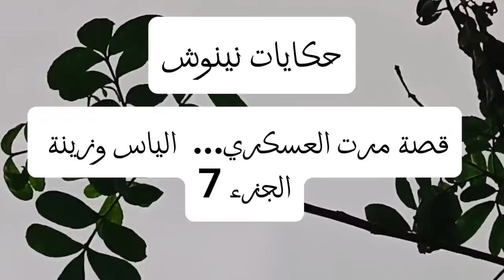قصة عسكرية 👮🏿‍♂️الياس وزينة موت اهلي دمرني لكن الياس وقفتو ماننسهاش تخطب وشكون كان الخاطب😳